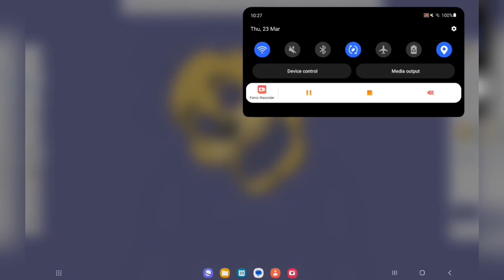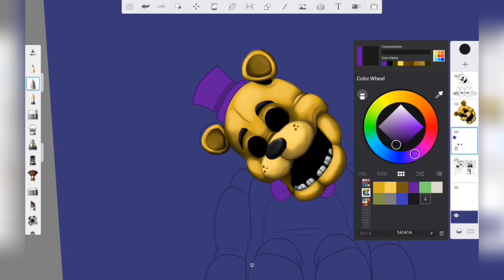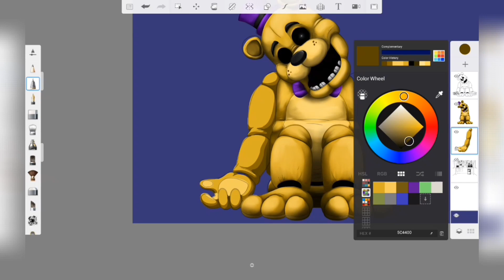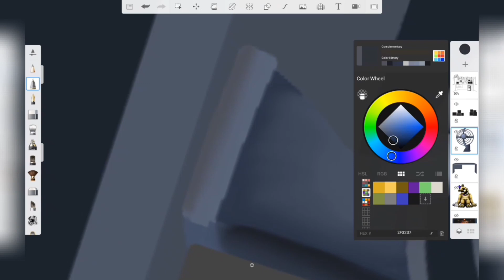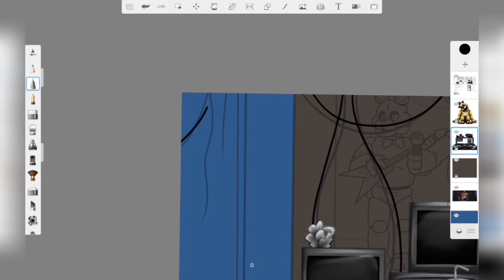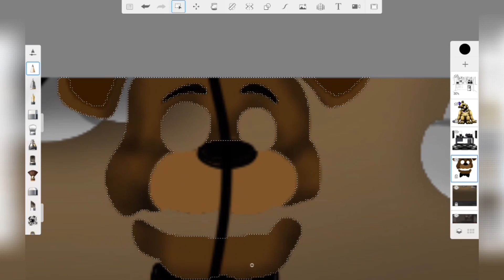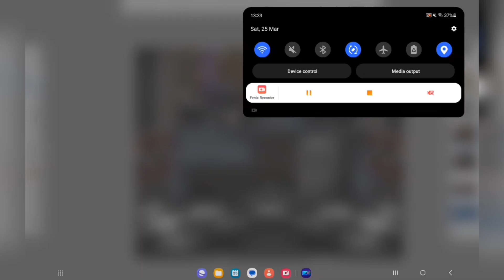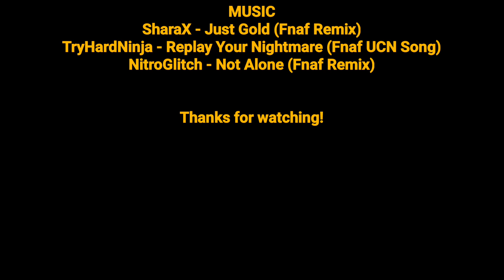Golden Freddy (Fnaf Speedpaint)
Here's Golden Freddy! And that does it for fnaf 1! I'll most likely move onto the other games as well (drawing the characters individually. I'm im the middle of doing the SL Animatronics 👀 I already did Funtime Foxy & Freddy)

Anyway, hope you like the speedpaint!